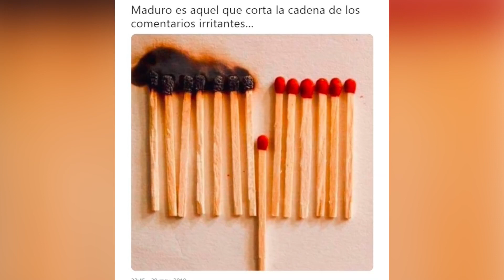Cortar el chismorreo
Monseñor Munilla